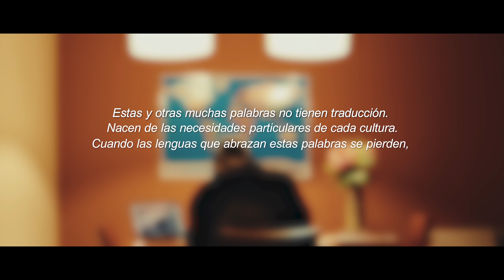Dame 1' de Palabras - Hitzak.Munduak - Ganador categoría principal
Hitzak.Munduak - Gran Premio Dame 1' de - Ganador categoría principal
Egileak / Autoras: Marta Las Heras, Ainhoa Zamanillo